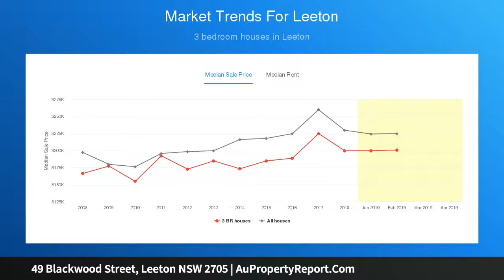49 Blackwood Street, Leeton NSW 2705 | AuPropertyReport.Com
49 Blackwood Street, Leeton NSW 2705
Property Type: residential land
Surplus Land Auction!